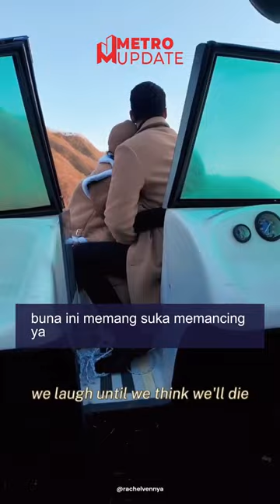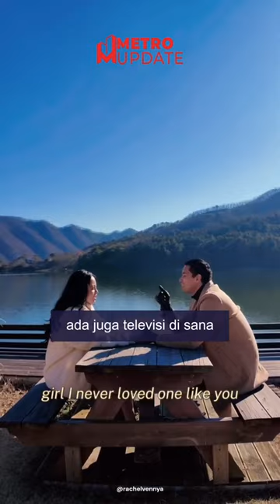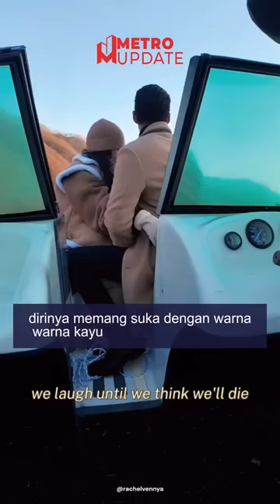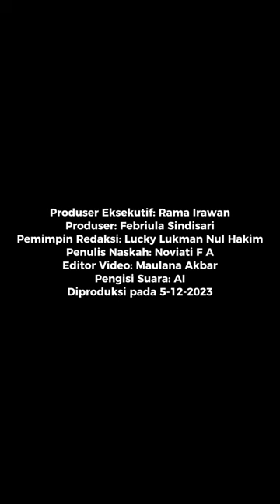Rachel Vennya Unggah Foto Dicium Pacar Saat Liburan, Panen Hujatan Netizen